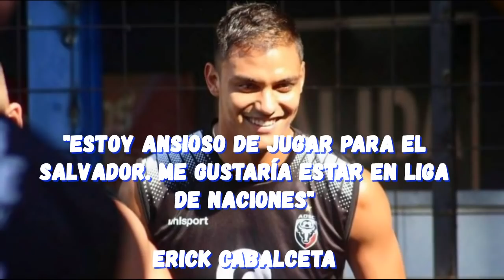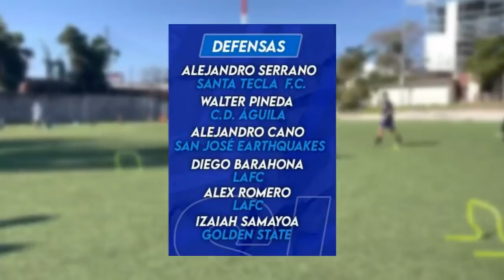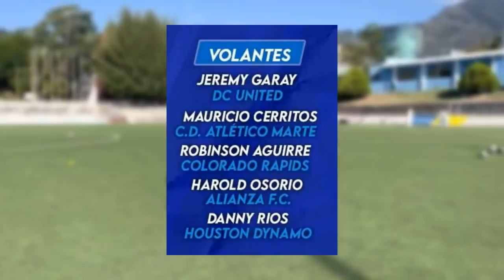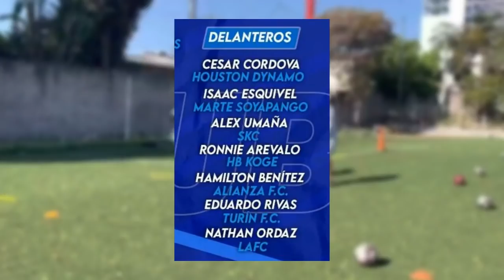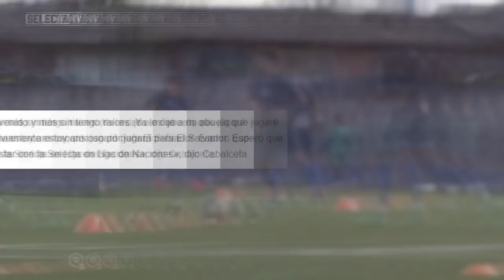LA ALIENACIÓN de LA SELECTA en la FINAL ante PANAMÁ | TICOS a EL SALVADOR | AMISTOSOS CONFIRMADOS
Érick Cabalceta, del San Carlos de Costa Rica manda mensaje a selecta: «Estoy ansioso de jugar para El Salvador. Me gustaría estar en Liga de Naciones»